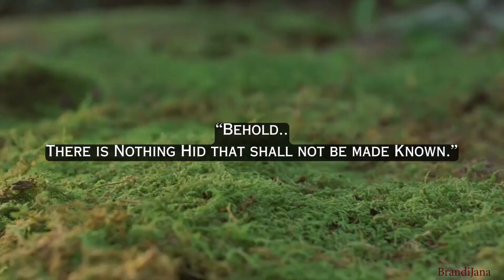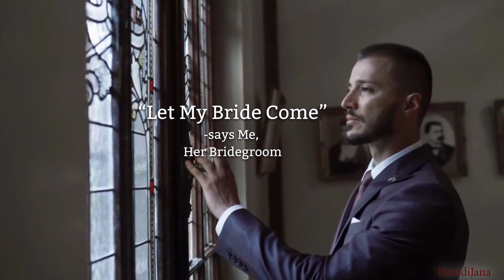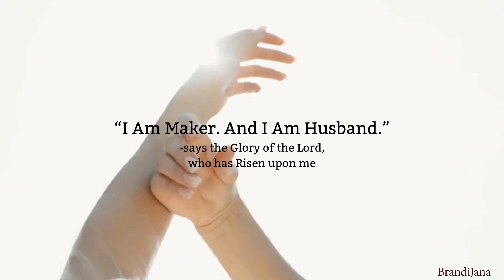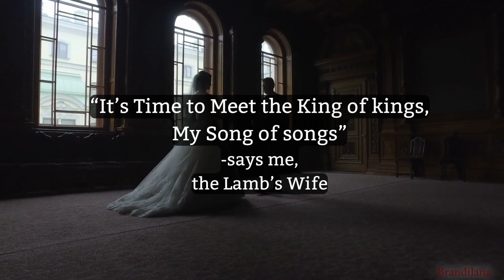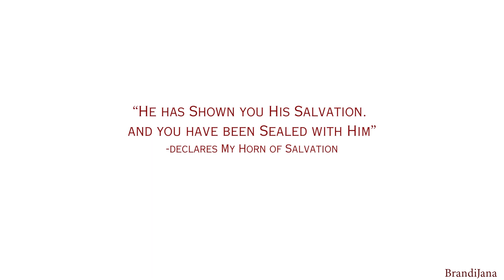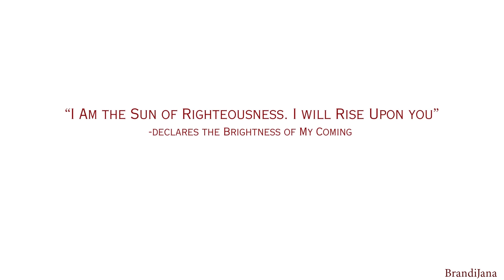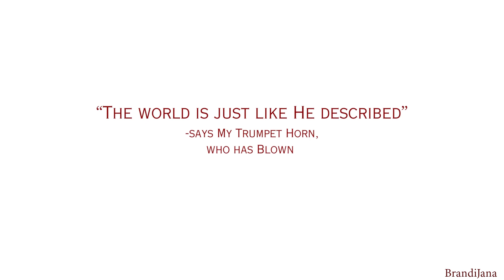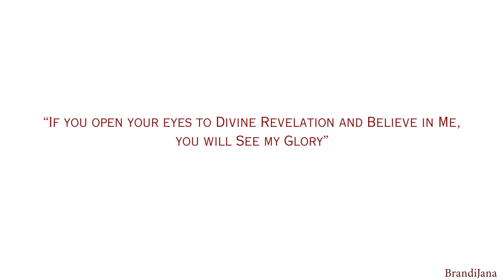The Glory of God has Risen upon the Bride of Christ-She Walks in Glory-Prophetic word from the Lord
Behold the Knowledge that did Increase
"Behold the Glory of My Return. I Am the Son of Righteousness"
I Am the Day
-says the Day of the Lord
-But for you who fear My Name, the Sun of Righteousness will Rise with Healing in His Wings. And you will go Free, Leaping with Joy like calves let out to pasture.
Malachi 4:2

"Watch and Pray for this"
-says the Rewarder to those who Diligently Pursue Him

"I have Come Forth. And I Have already Risen upon the Bride"
-says Jesus, the Son of God

The Lord has many Offices...Healer, Redeemer, Savior, Advocate, Prince of Peace, Man of War...etc

The Sun of Righteousness, is One of them. This pertains to our Generation, the Last Generation..when gross darkness covers the earth...

But for those who fear Him..(those that have Believed in Him) He will Rise upon them...they will go forth leaping with the Joy of the Lord.

This is the Gathering of the Saints. The Gathering of the Saints is Here Now.

Gathered together In Heavenly Places.

A Divine Exodus is Taking Place Now. A Divine Evacuation. Signs in the earth as well as in Heavenly Places.

The Queen of God, who is Enthroned with Him...

Another Office is Husband. Jesus is a Husband.
Jesus has a Bride/Wife. (A man cannot receive this). And Jesus has a Church. They are Both equally One with Him.

This Message from God...It goes out to the Whole earth:

I Am the Shulamite Bride, as He Prophesied.
"This Knowledge did Increase" -says Jesus,
the Hidden Knowledge of Wisdom

"We were Hid. And We took a Book from the Book of Life and the Book of Daniel. One Hidden and Anointed. One Completed and Anointed. Who knew? Only God Knew. God Knew that it was Time for us to be Together. Our Time has Come. Behold, I have Made a Bride who Comes Forth."
-says my Maker...my Husband,
who Showed Up to me

"Bride of Glory, Come out of your closet. You don't have to hide anymore. I have Hid you and I have Found you"
-said God, who makes all thing Possible

He Hid Me in Christ.

"The Holy People are like Spiritual Israel, the Wife of My Age. She doesn't belong to darkness. She belongs to us. The Light of the world." -says the Lord, the True Light

"I Am a Personal God. The Time has Come. Come Deeper than the Cross. Meet Me."
-says the Lord, who has Come Forth

"Here Comes the Bridegroom! Go out to Meet Him!"
-proclaims the Bride, the Trumpet of God who Calls

There are many ways you can Meet Him. He has Encountered many in their homes. You can also Meet Him in a Dream or Vision. Some people Realize that they have already been Taken.

Here is Divine Wisdom:

Visible or invisible...dream or vision..."Do not listen to condemning voices, they are not of Me...Test every spirit to see if they are of God. Not every spirit is of God. I Am the Voice of Life. You always test the spirit"
-says the Lord, the Voice of Truth

"Believer, as you Embark on your Second Life, Continue to Seek Me in all that you do. Watch Me. And Continue to Pray to Me"
-says Jesus, who is a Rewarder to those who Diligently Seek Him

To All Nations:
"I Am the One who Loves you and Gave His life for you. Because the Standard to enter into Heaven is Absolute Perfection, I died for you.
Salvation is Simple. Someone took your punishment for you. Believe in Me."
-says Jesus,
who Loves you and Placed His Compassion on you

About Us...

The Lord said to me with a Shout...

"Arise! Shine!

"Prophetic Bride, Show Forth your Glory. I Set you on a Hill. A City set on this Hill cannot be hid. Queen of God, Introduce Yourself" -said My Light, who has Come
"I have Restored you to Glory" -said God, the Father of my Life

And Michael, the archangel, spoke to me. The angel of the Lord said to me:
I Speak over you...888

"Michael Spoke this Glory over me"
-says the Bride, a Citizen of Heaven

"I Am Spiritual Israel. I Am the Wife of His Age. God has already Marked me as SAFE and I Am Seated with Him in Glory. I have already worked out my own Salvation. I have already passed from death into Life. I have already been Captured and TAKEN into the Son. I have already had my Rapture. I have already Received my Crown of Life. I have already Entered into my Eternal Life. I Am a New Creation. I Am the New Life of God in Christ. I Am the Trumpet of God, who Calls."
-says the Trumpet Horn, who has Blown

"Can all who Call upon the Lord be Saved?" -asks the Lord, the Cross Barer

"At that exact moment" -replies the Lord, who makes all things New

"All who call upon Jesus shall be Eternally Saved"
-says God, the Rock of Eternal

"May you Continue to give them Divine Instructions and understanding at such a Time as This" -says My Eternal Wife, who has Prayed to Me

"All Nations, it is your Time to Come" -says the Holy Spirit of Love and the Bride of Christ

"JESUS IS HERE!" -proclaims the Voice, crying in the wilderness
I AM
-says Jesus, the Great Revelation